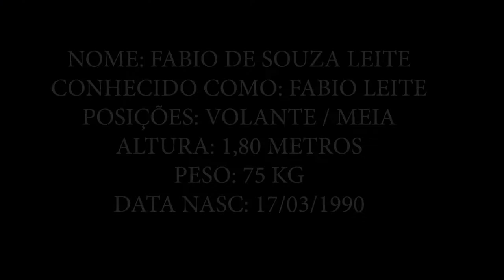FABIO LEITE VOLANTE E MEIA ATUALIZADO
LANCE A LANCE FILMAGENS E PRODUÇÕES ESPORTIVAS